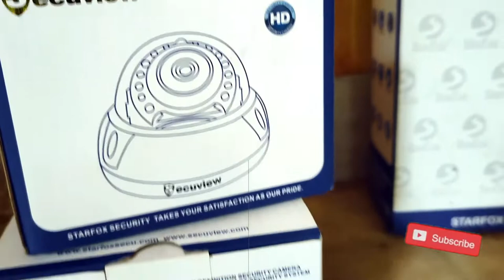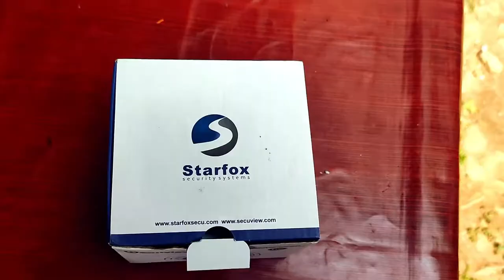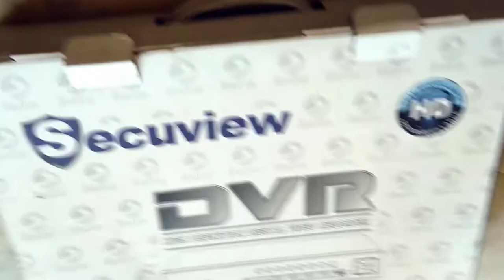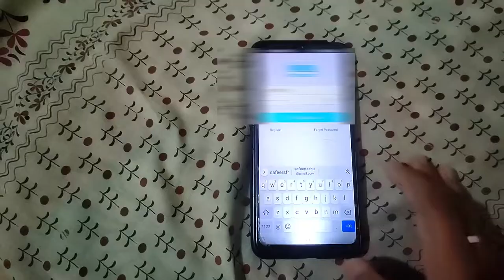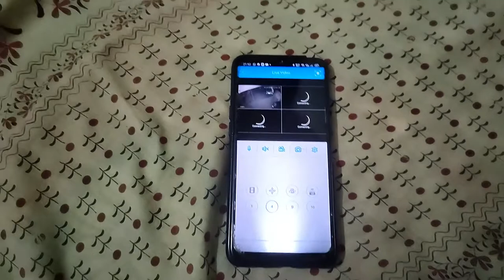Home cctv camera installation | Install analogue camera using network cable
This is my another channel just changed the name to Safeer Techie.

How to setup cctv in home
How to view cctv camera remotely
Watch cctv camera using internet
How to install analogue camera using using UTP cable